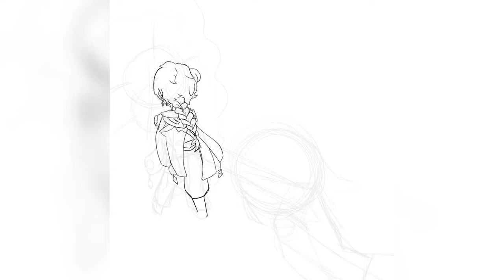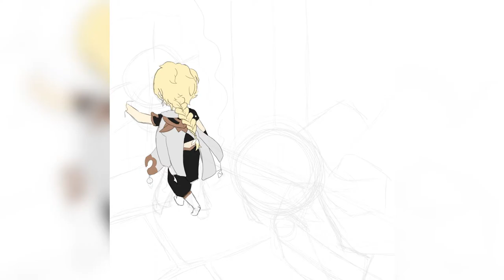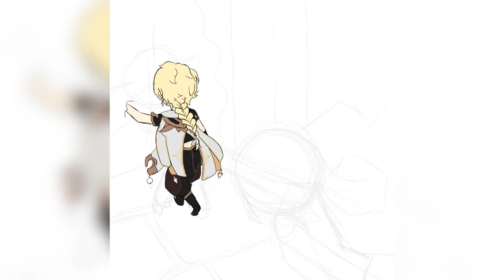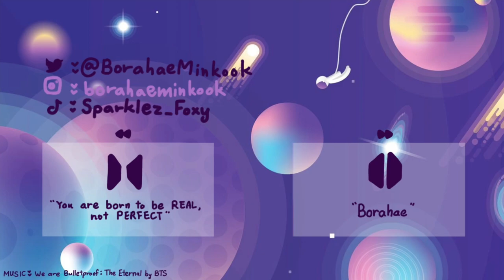We will be reunited... ||• Genshin Impact Speedpaint •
Brother, don’t leave me alone again!!!

By: Genshin Impact

799